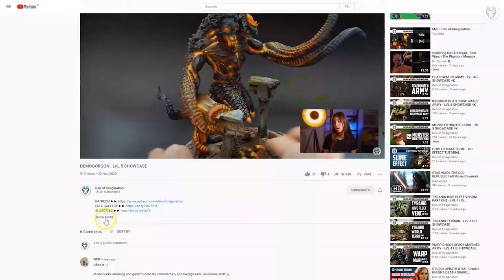MARVEL CRISIS PROTOCOL - LVL 4/5/6 MINIATURE SHOWCASE 4K